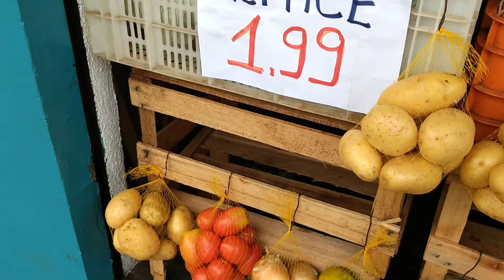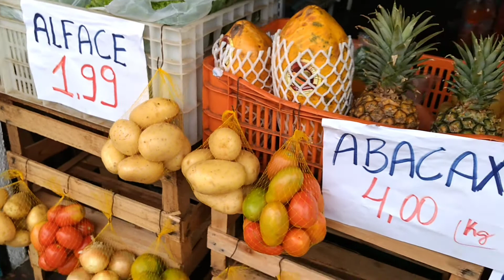COMO FAÇO PRA VENDER HORTIFRUTI NA MERCEARIA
Esse é o jeito rápido fácil que eu estou pra vender meus Hortifruti